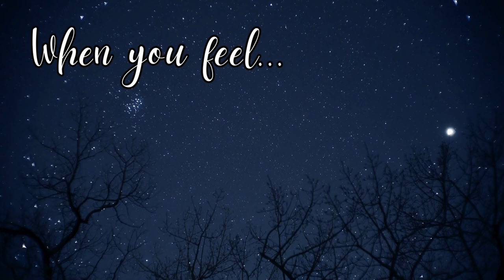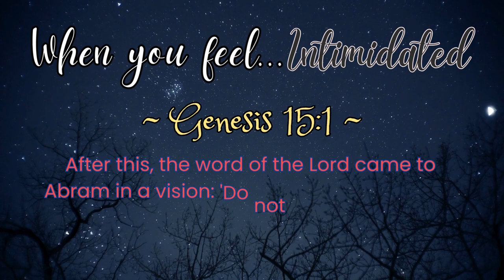When you feel Intimidated... 😧